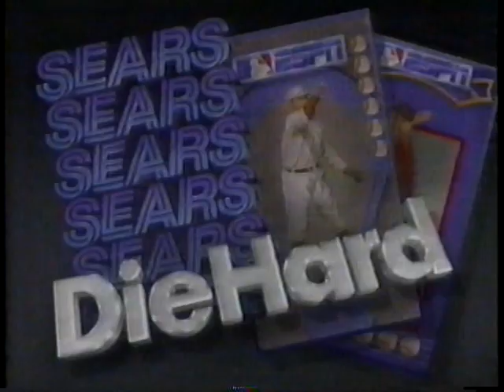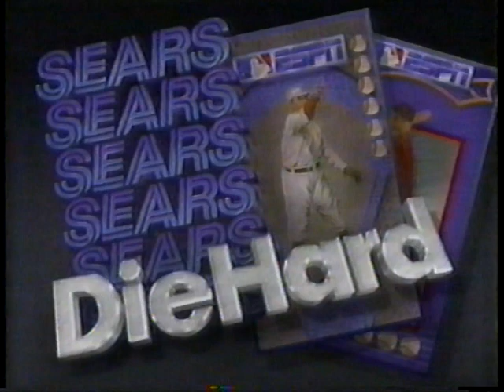Astros vs Padres (6-5-1990)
Steve Physioc and Dave Campbell pick up the action joined in progress between the Houston Astros and San Diego Padres in the top of the first in this ESPN game from The Murph, June 5, 1990.